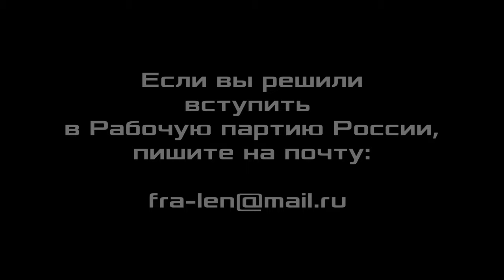Изменение трудового законодательства и действия рабочего класса. Олег Мазур. 02.06.2020.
Изменение трудового законодательства и действия рабочего класса. Олег Анатольевич Мазур, доктор экономических наук, ректор Невинномысского института экономики, управления и права, научный консультант Российского комитета рабочих, член Рабочей партии России, г. Невинномысск. 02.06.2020.

Для пожертвований в Фонд Рабочей Академии:
Карта Сбербанк:
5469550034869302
Михаил Васильевич П.